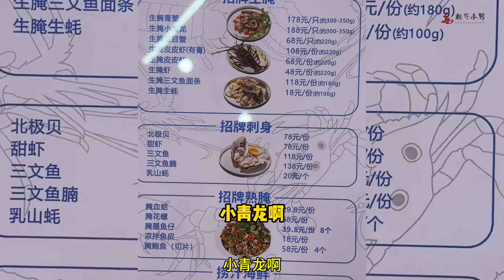第一位体验扛楼的美女来二番战，刚哥扛12小时挣750，最后还倒贴8元#华哥